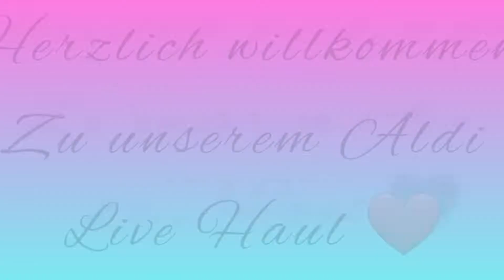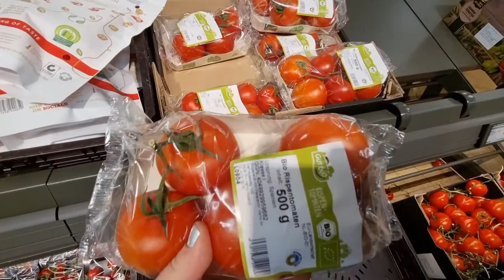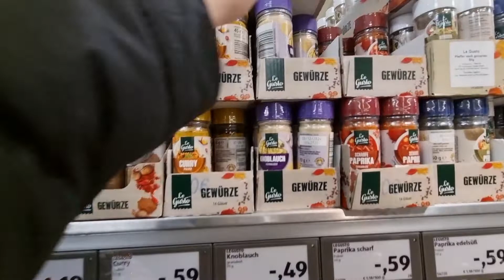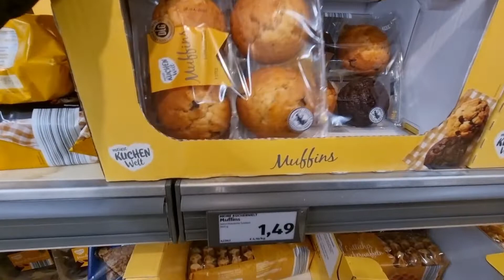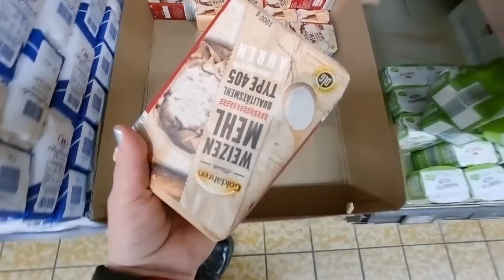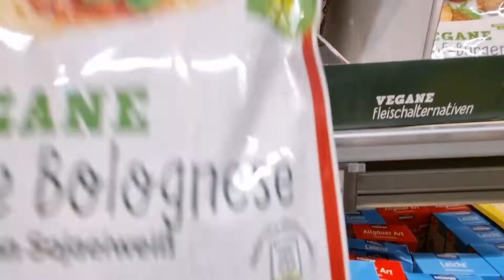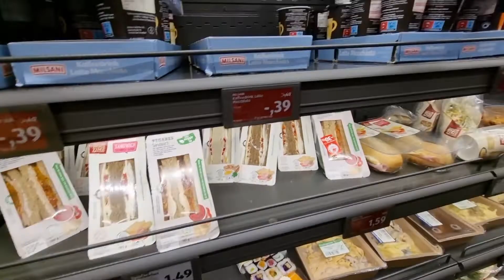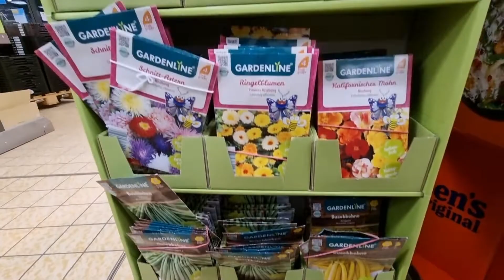Aldi live Haul März 2022🎬//Tomaten//Lebensmittel//Xenia Igorivna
🍒🍒🍒🍒—— Weitere INFOS ——🍒🍒🍒🍒

Schnittprogramm ➡️ InShot

Impressum:

Xenia Blech